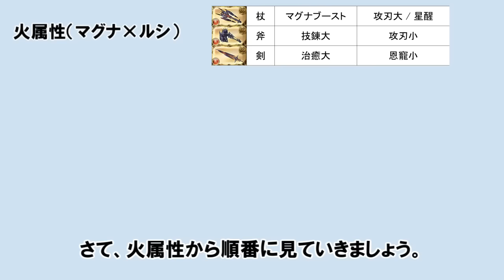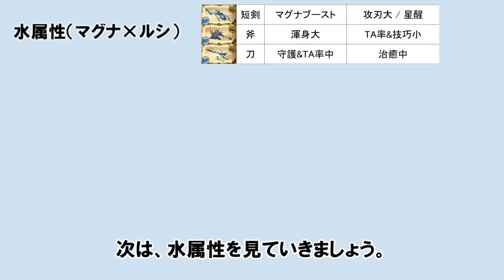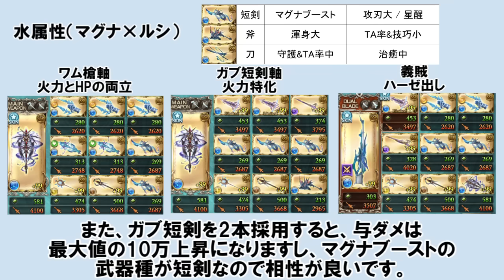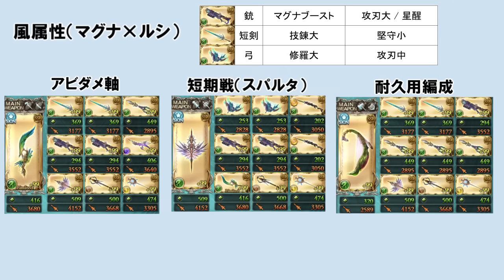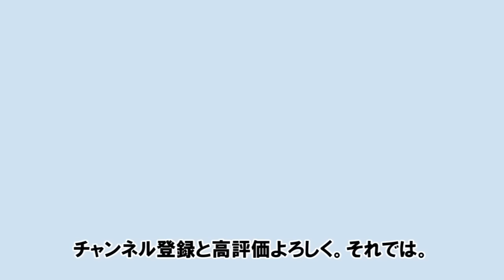マグナ3武器を採用した各属性のフルオートテンプレ編成集 【ゆっくり解説/グラブル】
マグナとティターンそれぞれのテンプレカイムハイランダー編成とその代用武器を紹介する！

0:00 前置き
0:41 火属性
1:53 水属性
3:18 土属性
4:45 風属性
6:28 光属性
7:13 闇属性